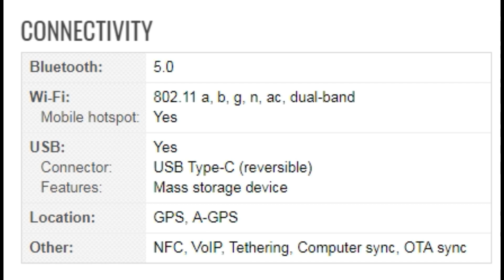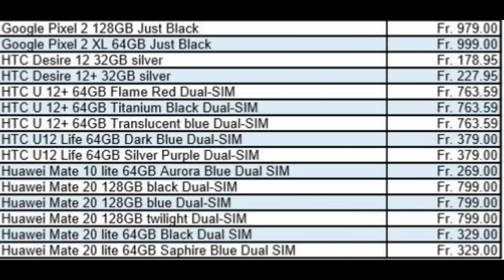Huawei Mate 20:triple-camera setup||full specification,price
Huawei Mate 20 and Mate 20 Pro prices appear; could cost a small fortune.

Huawei is all set to launch its new Mate 20-series phones — Mate 20 and Mate 20 Pro at a launch event scheduled to take place on 16th October. After the leak of renders of Mate 20 Pro, we now have the leaked renders of the Mate 20 as well, showing us the phone in all its glory.

The leaked render shows the front of the phone being dominated by the display with extremely narrow bezels on all four sides. The bottom bezel or the chin is also quite thin compared to other full-screen phones launched this year. The display also features a waterdrop notch on the top.
The phone will feature a 6.43-inch Full=HD+ TFT LCD display with a screen resolution of 2244 x 1080 pixels. It has a waterdrop notch that houses a front-facing camera sensor without laser sensor for advanced facial recognition.

Coming to the back panel, the Huawei Mate 20 comes equipped with triple-camera sensors and an LED flash, all placed inside a square model in the top-center position. Unlike the Mate 20 Pro, which will have an in-display fingerprint sensor, the Mate 20 has a rear-mounted fingerprint sensor just below the camera module.
It’s already confirmed that the Huawei Mate 20 and Mate 20 Pro will be powered by the company’s own Kirin 980 7nm octa-core processor. The phone will have three options in terms of RAM — 4GB, 6GB, and 8GB. There’ll be different internal storage offerings — 64GB, 128GB, 256GB, and 512GB, varying based on the region.

The phone is expected to be running Android 8.1 Oreo operating system out of the box with the company’s own EMUI 8.2 custom interface. Under the hood, the device will be powered by a 4,000mAh battery with support for fast charging technology.

The Huawei Mate 20 will be available in three color options — Black, Blue, and Twilight. As for the pricing, the Mate 20 will start at CHF 799, which roughly converts to $806. On the other hand, the Mate 20 Pro will start at CHF 999 (approx. $1,008) for the 128GB storage model.